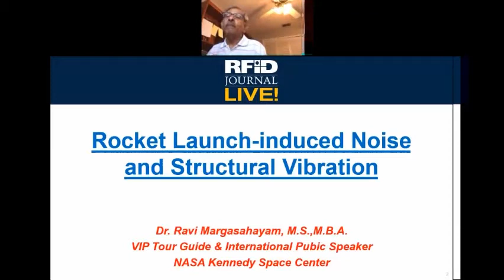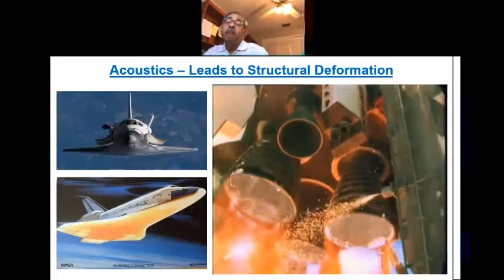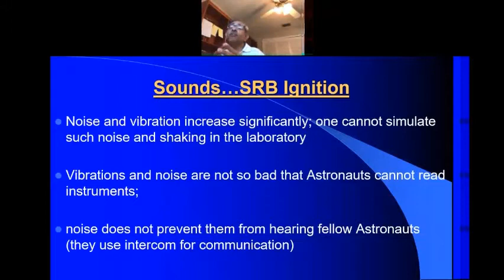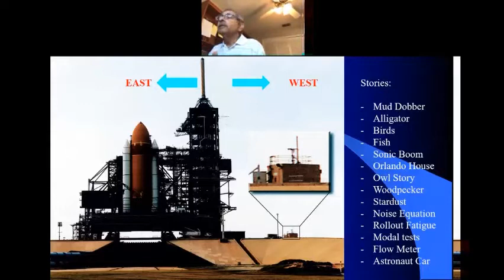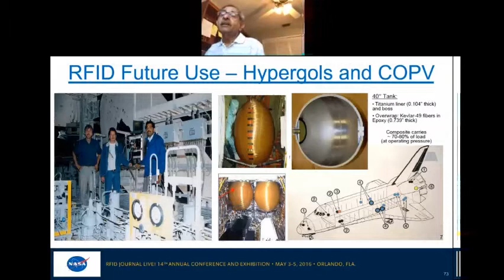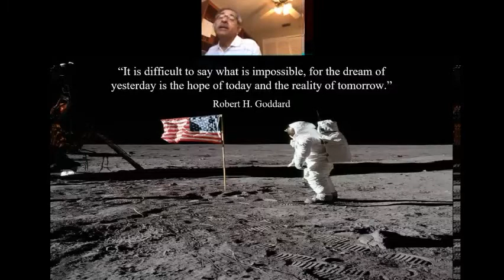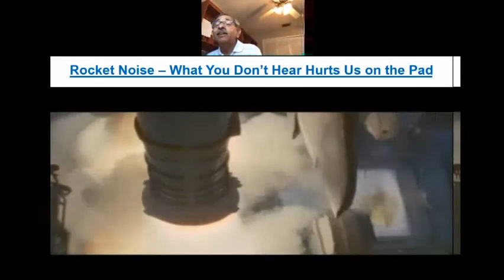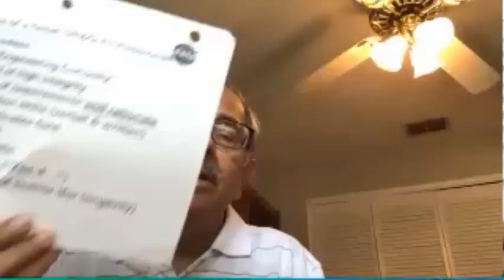Rocket Noise and Vibration - Dr. Ravi Margasahayam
WEBINAR ON ROCKET NOISE AND VIBRATION BY DR. RAVI MARGASAHAYAM.[2019 Solar System Ambassador (JPL) at NASA Jet Propulsion Laboratory.]